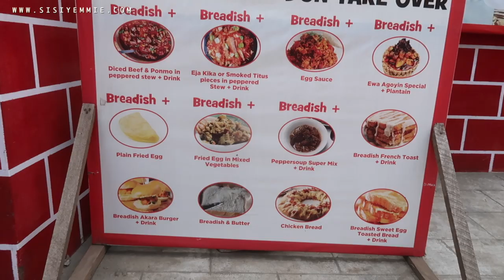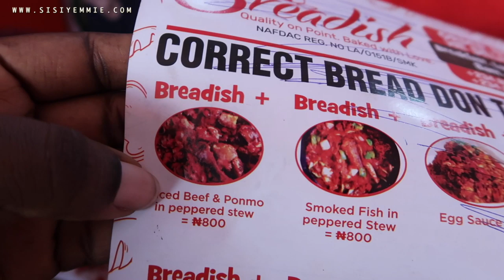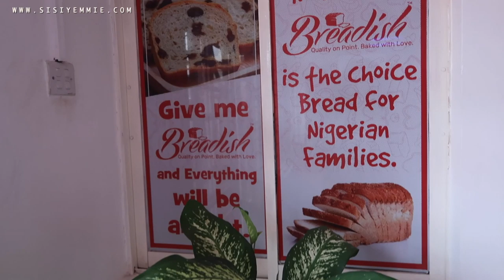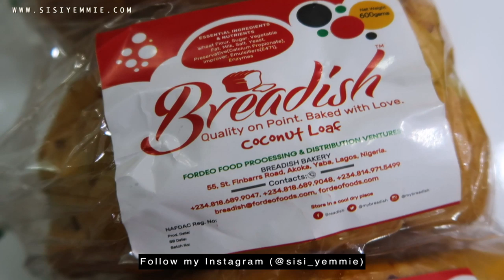HAVE YOU TRIED CHICKEN BREAD? I TRY SARDINE, CHOCOLATE & COCONUT BREAD!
Let's try 4 flavours of Bread that I found at the Breadish Bakery  in Yaba  Lagos . Coconut Bread, Sardine Bread, Chicken  Bread, Chocolate Bread